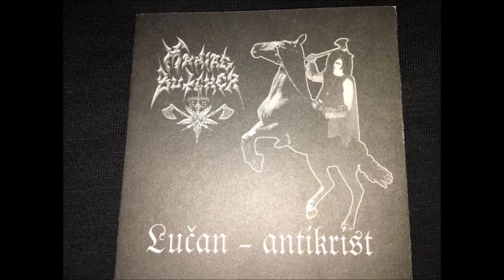MANIAC BUTCHER - Jáma Pekel (Master's Hammer cover)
Cover a Master's Hammer,
viene incluido en la reedicion del LP Lučan-antikrist (CD)
Azermedoth Records 2009.

Czech Black Metal!!!